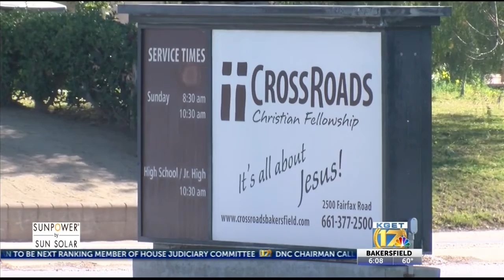Organizers prepare for ''Night to Shine' event for teens with special needs